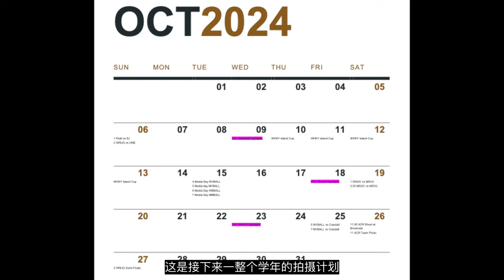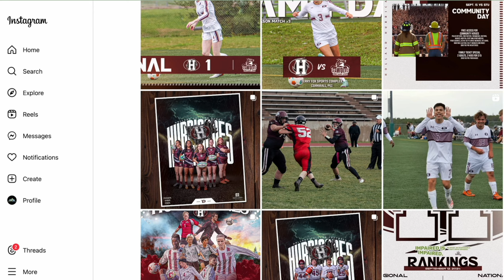【加拿大留学移民分享-】最近看了最大规模的游行，另外我成为了一名大学体育队摄影师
八月观看了加拿大最大的golden cup大游行，十分震撼，另外我成为了大学里的体育队摄影师，开始了新的职业生涯